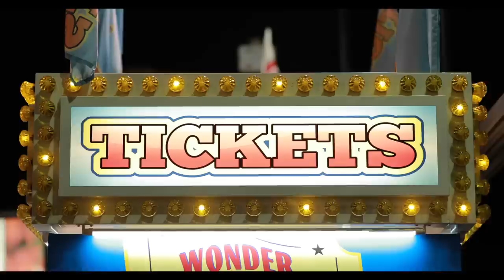George David Kieffer - Christmas In Manhattan [Official Video]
The beauty, joy, and grandeur of Christmas in Manhattan!